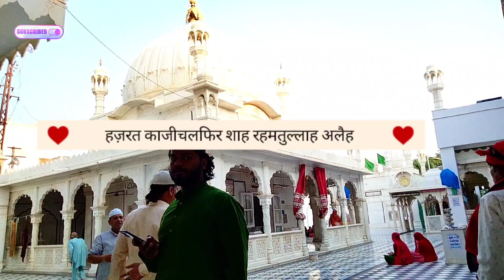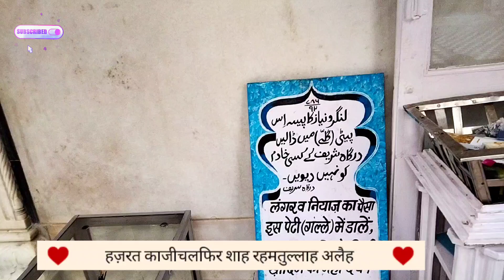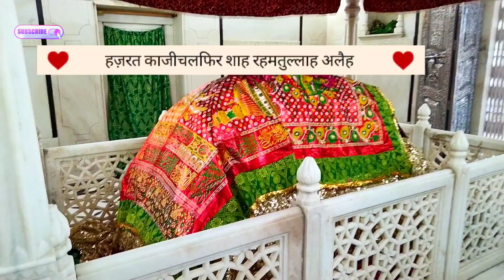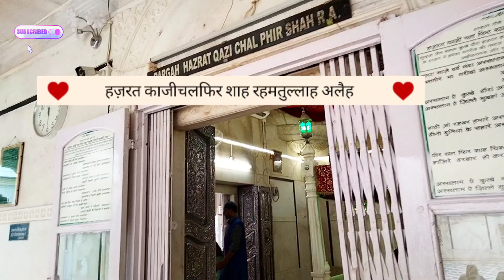Hazrat Qazi Chal Fir Shah हज़रत काजीचलफिर शाह R.A#dargah#blogs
हज़रत काजी़चल फिर शाह साहब रहमतुल्लाह अलैह

Hazrat Kazi ChalFir Shah Sahab Rehmtallah Aaleh
hazrat_chaman_ali_shah_r.a.
Dargah Sharif Name  ---  हज़रत काजी़चल फिर शाह रहमतुल्लाह अलैह

Dargah Address ::-  Bassi road , Chittorgard Rajasthan